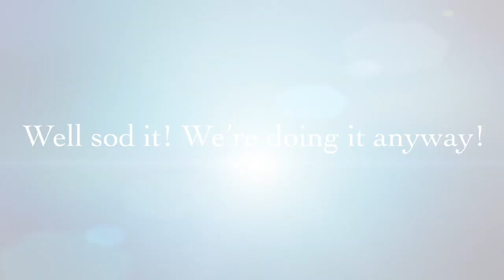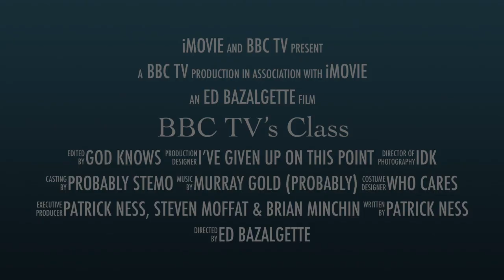BBC TV’s Class Trailer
Totally the leaked BBC trailer (for the Doctor Who spinoff).

muzzynessofsage